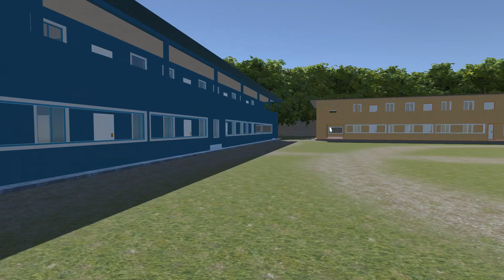Apartments HQ Demo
For Unity Asset Store. This package containts 1 apartment building with 4 color variations. It lags a bit due to trees

Music used in this clipped was made by TimBeek (Excellent Musician)